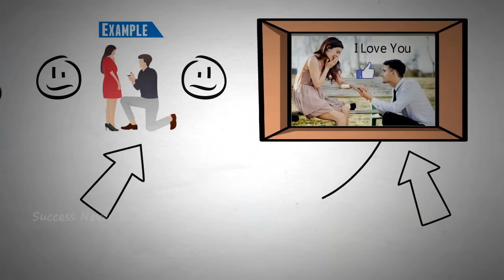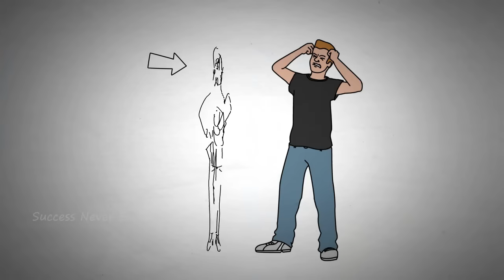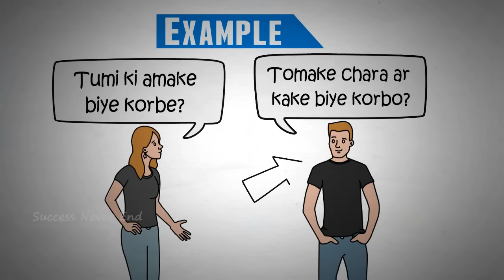ভালোবাসা টিকিয়ে রাখার ৪ টি সেরা উপায়। 4 Tips for Strong Relationship | Easy Love Solution By SND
All you should know how to be keep happy your partner. You should care about your love life. Boyfriend Girlfriend relation is not easy to maintain. Keep calm and don't make a decision by anger.
think twice before taking any step in your relation.

Hello guys
I create this channel for you and others people who need it most, here I am providing you the education that will be very helpful to you to grow and to get your dreams in your life.

আমাদের ফেসবুক পেজ এর সাথে যুক্ত থেকে আপনার Problems আমাদের কে জানাতে পারেন

ভালোবাসা টিকিয়ে রাখার ৪ টি সেরা উপায়। 4 Tips for Your Love Life | Easy Love Solution by SND || valobashar upay || valobasha paoar upay || valobasha tikiye rakhar upay || kivabe valobashte hoi || boyfriend ke khusi korar upay || girl friend ke khushi korar upay || kivabe somporko valo rakha jai || somporke khushi thakar upay || sukhi houar upay || snd || success never end || motivational video || bangla motivation || bangla motivational video || motivational video in bengali || success never edn new video ||